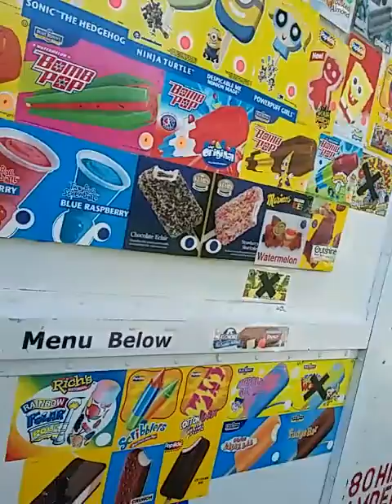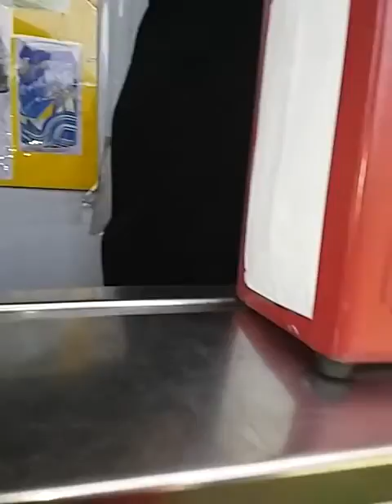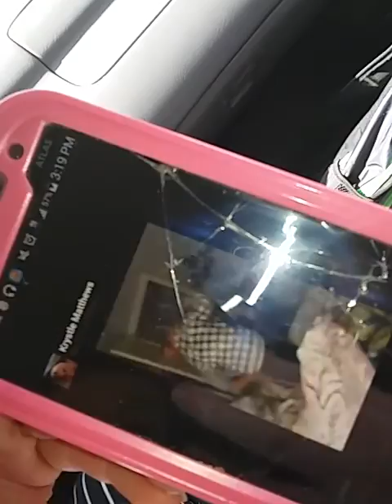The War Heads Are Back In My Kage You Call A Stomach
Kage goes to the ice cream truck and gets more warheads finally